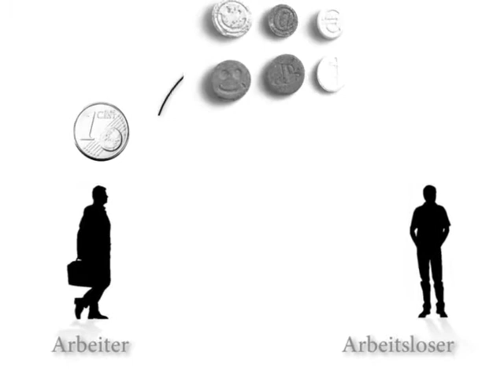"Raus aus der Arbeitslosigkeit!" -- HOMOPATIK PARTEI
Gründungsparty 17. Juni, 23:30
"Komm vorbei, Deine Meinung zahlt!"

://about blank
markgrafendamm 24c ostkreuz
Berlin, DE

Mr.Ties & friends

22 St.

Party + Open Air

Techno
Disco
Deep House
Experimental Noise

Photo shooting

NO TRAKTOR IN DA HOUSE!!!

Music: Background music: Beat #4, by Nine of kings @ soundcloud